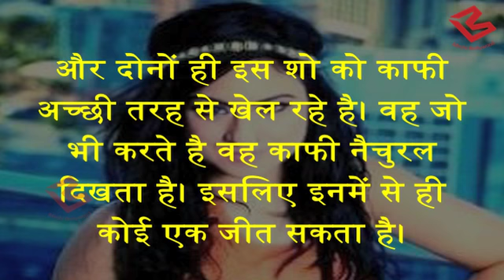Bigg Boss 11: Shilpa Shinde will be the winner this year- Priya Malik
Shilpa Shinde managed to earn a huge fan following when she played Angoori Bhabhi on &TV’s popular show, Bhabi Ji Ghar Par Hain! The fact that her ouster from the show saddened almost half of the entire nation proves it all. And she has managed to increase her fandom with her stint on Bigg Boss 11. Her massive number of fans on social media are making sure that she comes out as a winner. But will she really be able to be able to outdo her co-contestants and lift the winner’s trophy? Well, former contestant, Priya Malik thinks that it’s not impossible for Shilpa to achieve
बिग बॉस सीजन 11 का winner कौन होगा इसे लेकर हर कोई बेताबा है..किसी को लगता है शो की विजनेता हिना खान बन सकती हैं तो कोई कहता है की विकास गुप्ता शो को जीत सकते हैं...वहीं बिग बॉस की Ex Contestants प्रियां मलीक ने भी इस शो के winner को लेकर खुलासा कर दिया है..